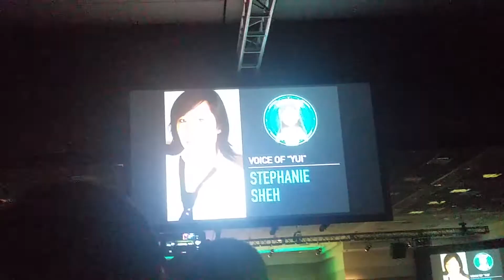Anime Expo day 2 2016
Anime Expo day 2 2016 Sword Art Online Panel part 2